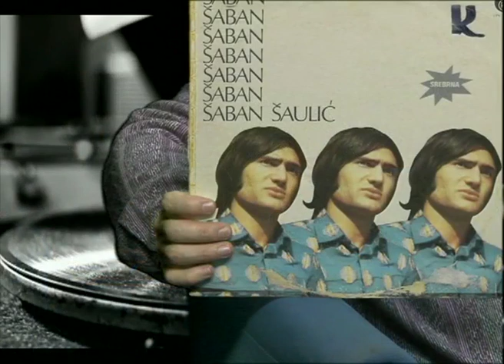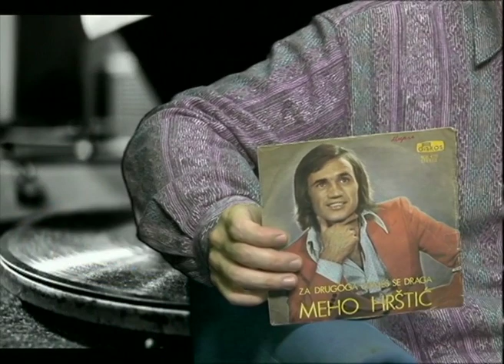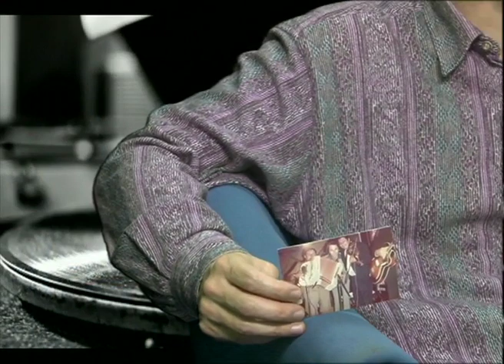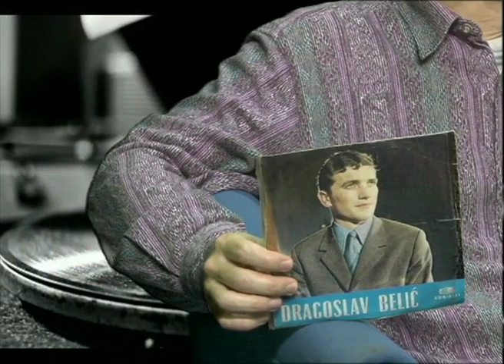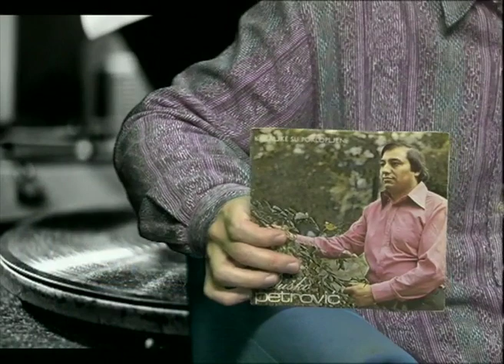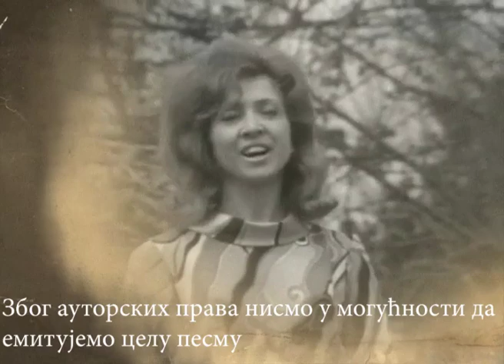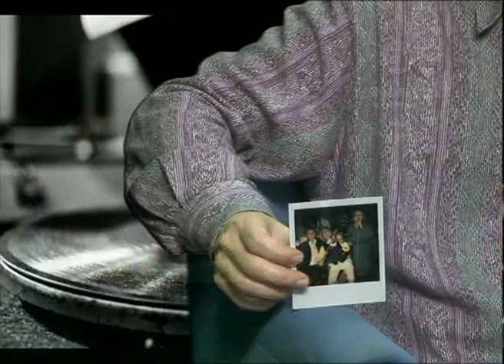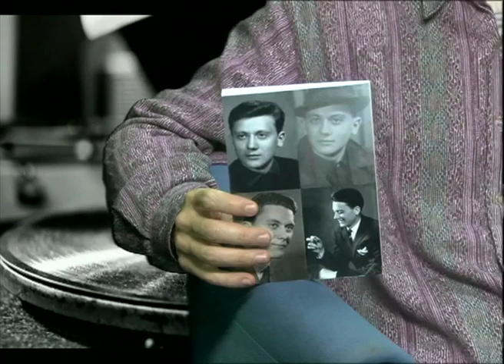PESMA KAO LEK - MICA NENADOVIC - (Tv Duga Plus 2019) - 213. EMISIJA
Frekvencija: 11366 MHz
Polarizacija: Vertikalna
Symbol rate: 30000
FEC: 3/4
Lyrics:
Arr:

PESMA KAO LEK - Svakog utorka od 20:00h uzivo iz studija Tv Duga Plus